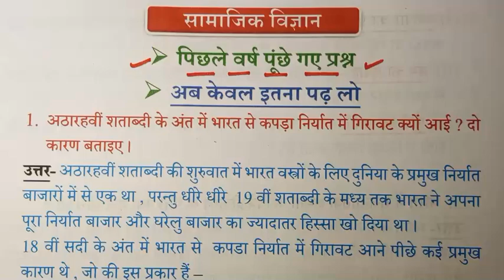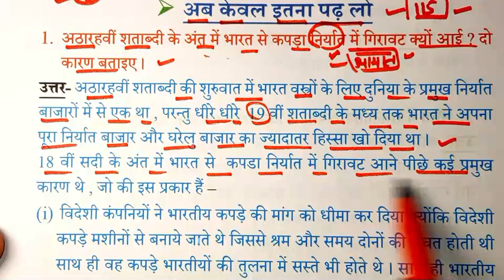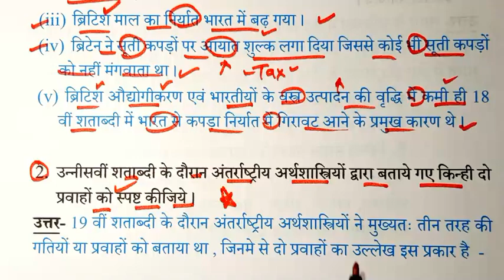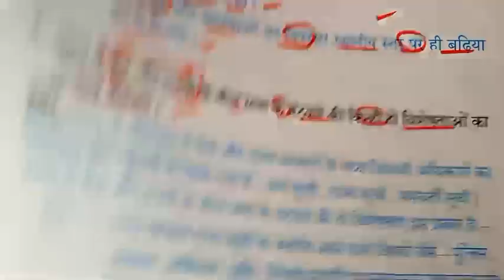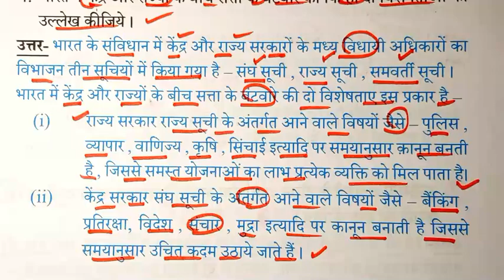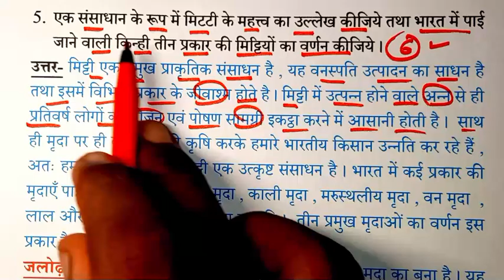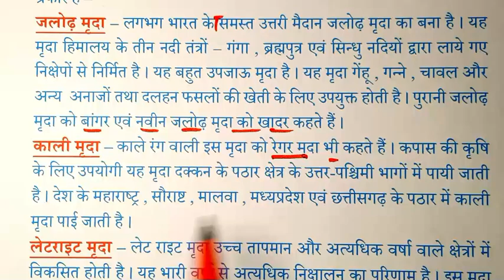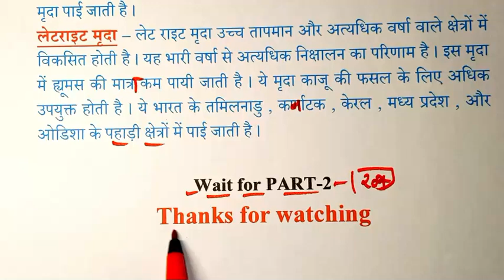कक्षा 10 सामाजिक विज्ञान महत्वपूर्ण प्रश्न। class 10th social science important questions. up board.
सामाजिक विज्ञान कक्षा 10 महत्वपूर्ण प्रश्न
सोशल साइंस महत्वपूर्ण प्रश्न
सामाजिक विज्ञान कक्षा 10 केमहत्वपूर्ण प्रश्न
कक्षा 10 सोशल साइंस के महत्वपूर्ण प्रश्न
सामाजिक विज्ञान की तैयारी कैसे करें
कक्षा 10 सोशल साइंस की तैयारी कैसे करें
class 10th social science imp questions
social science class 10th important questions
class 10th social science mahatvpoorn prashn
class 10th social science important questions